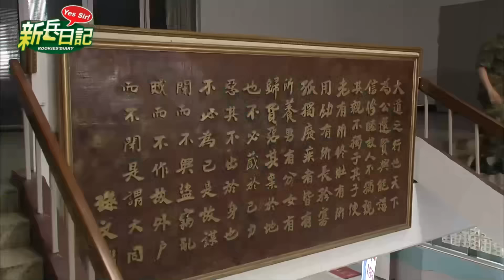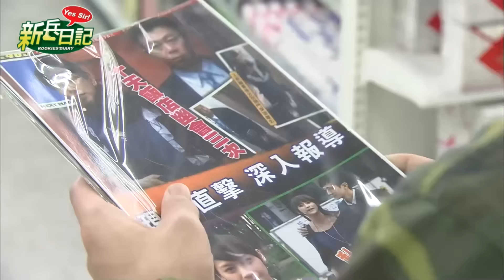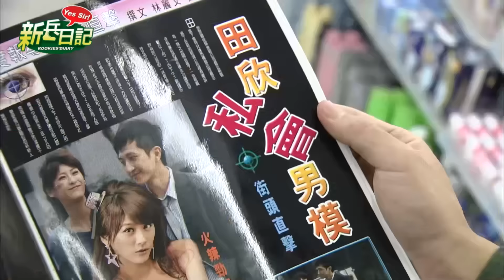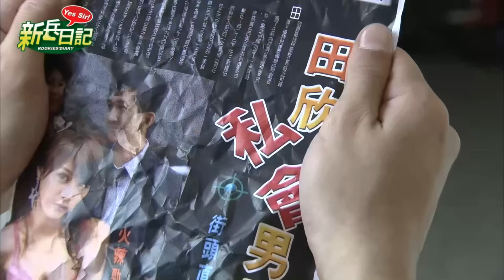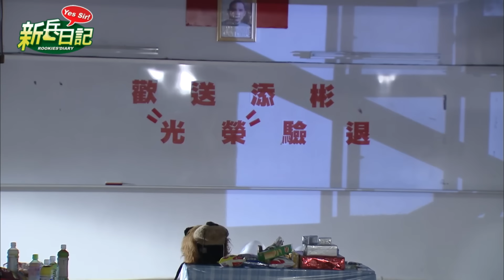【 新兵日記 EP15 】 HD 高畫質｜Rookies' Diary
少尉排長孫安邦（姚元浩）自陸軍官校畢業後，自願到成功嶺訓練新兵。有感於現在軍中一切講求人性化管理，對草莓兵不以為然，決心要好好鍛鍊菜鳥新兵一番！除此之外，新訓中心還有一位美麗的士官長王勝男（劉香慈），她會如何用不輸男人的堅毅與體能，讓所有班兵心服口服呢？